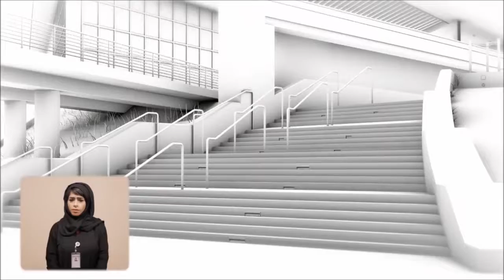نظرة على مستقبل المدن: دبي صديقة للأشخاص ذوي الإعاقة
مرصد المستقبل هو منصة علمية عالمية لاستشراف المستقبل تعمل على تغطية آخر ما توصل له
 العلم والتكنولوجيا باللغة العربية بشكل يومي.